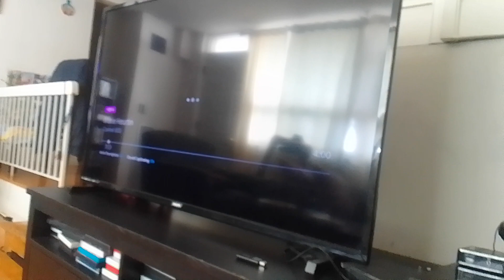hyper logical mech-bots needs to ends virus snowmen kevin & roach beast's tranquillity supernoobs